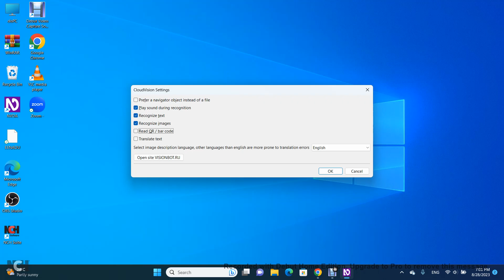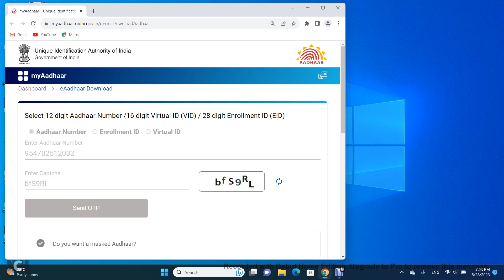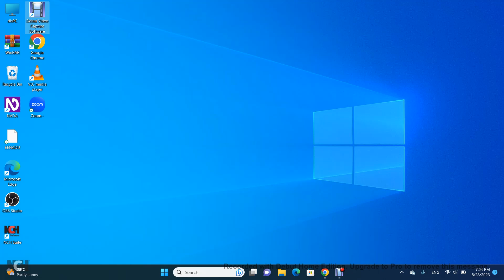how to enter captcha visually challenged persons in PC